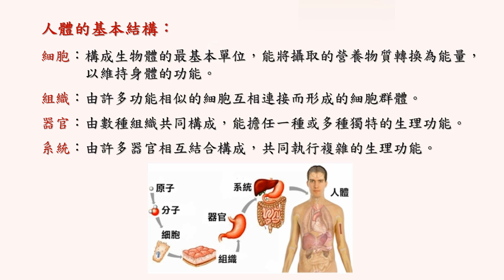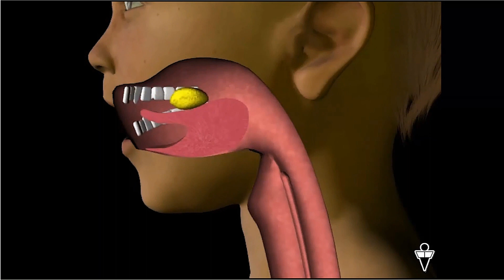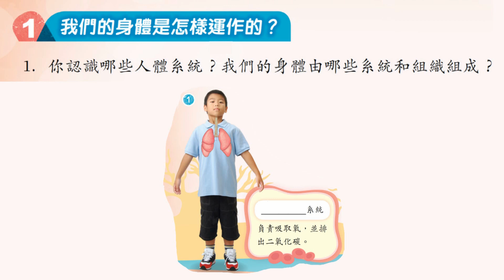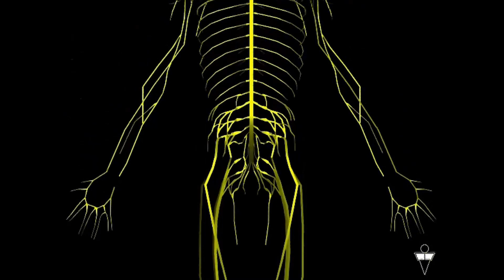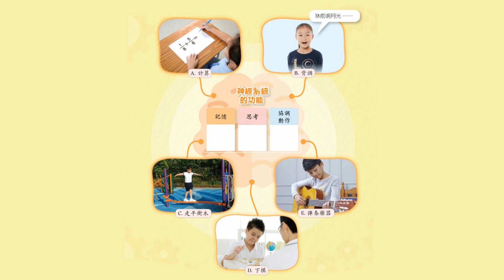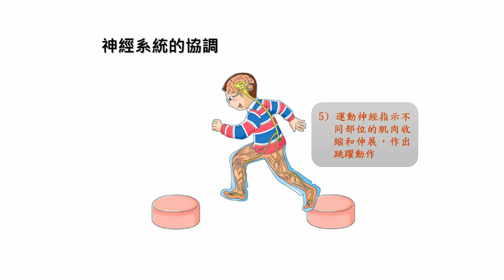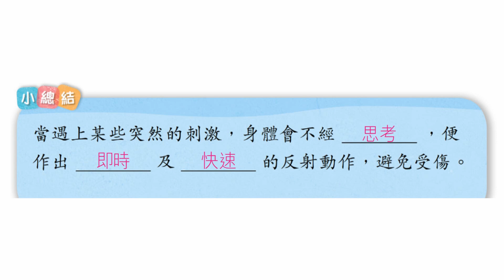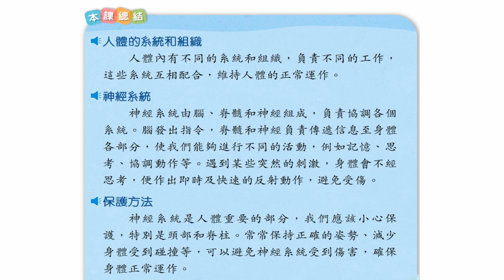小五常識：神經系統(今日常識新領域第三版第4冊第1課)